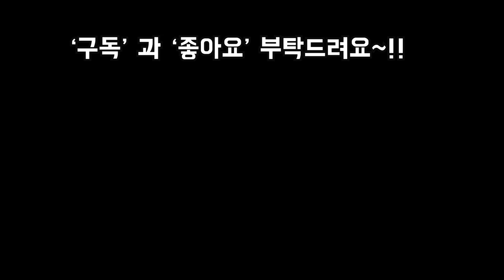산타가 보내주신 크리스마스 다육선물 언박싱😘과연 산타는?! SUCCULENTS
안녕하세요
오늘은 년말 선물로
받은 귀한 다육이를
언박싱 해봤어요

그리고 12월21일 내일까지
저희 밴드에서 이벤트 진행중
에 있습니다
놀러오세요🤗😊😘😍🤩

사랑합니다
감사합니다
축복합니다

비지니스문의는
으로 문의 주세요~♡♡